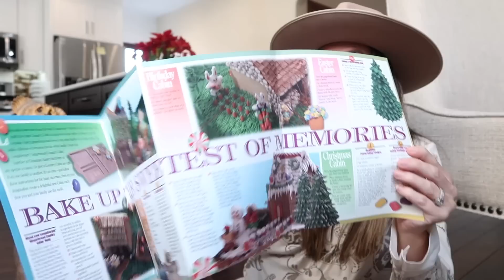I WENT TO THRIFT STORES ALL OVER THE COUNTRY / MY THRIFT STORE HAUL / CHANNON ROSE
THRIFT STORE HAUL /CHANNON ROSE
Thank you all so much for watching our VLOGS for Vlogmas 2022

Get FREE gift cards by taking pictures of your receipts: search Fetch App: Here is my referral code is: 6TCNWJ you get extra points if you sign up with my code!

BEST Children's BOOK to teach your kids what to do if they ever get lost!!!

Vegan & Gluten Free Recipe Book